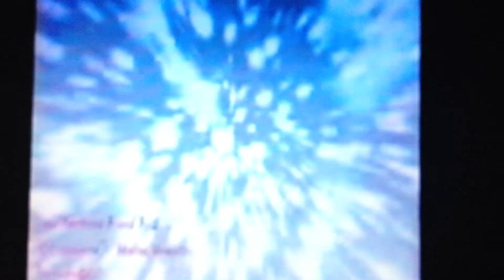Final Fantasy X X-2 - Otherword